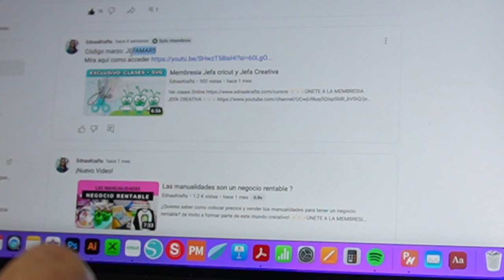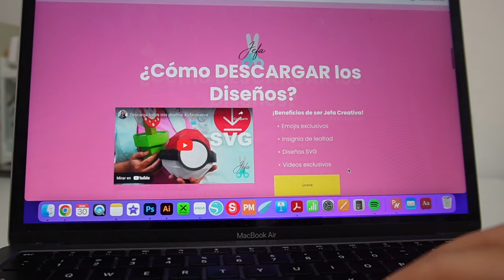CONVIÉRTETE EN JEFA ¿Cómo ser miembro de jefa?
OPCION 2 - JEFA CRICUT - CURSO CRICUT PASO A PASO